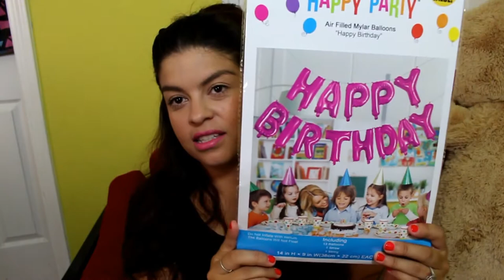MEGA 99 CENTS STORE HAUL -spanglishvlogs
un super mega haul de 99 cent store

Open me!!!

WOUNDERSHARE FILMORA